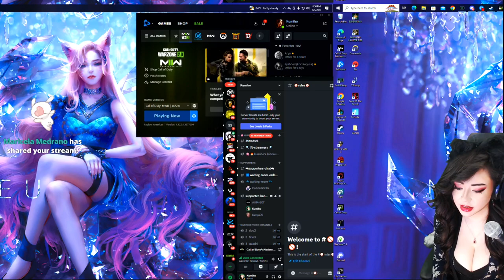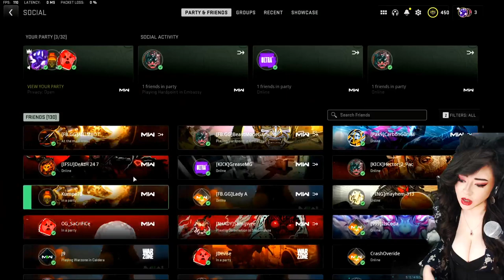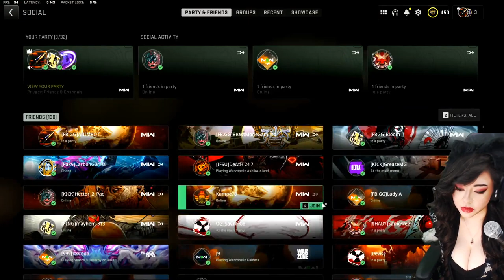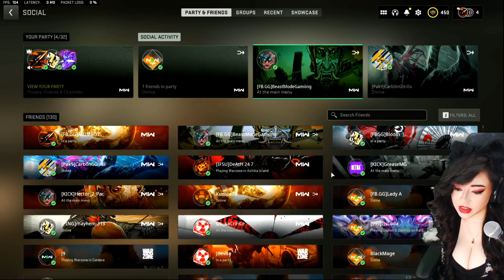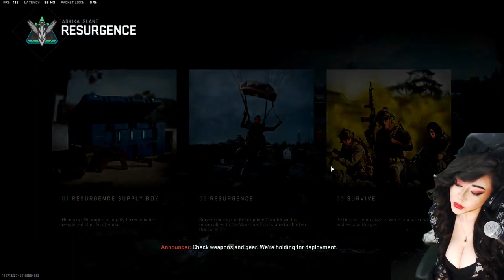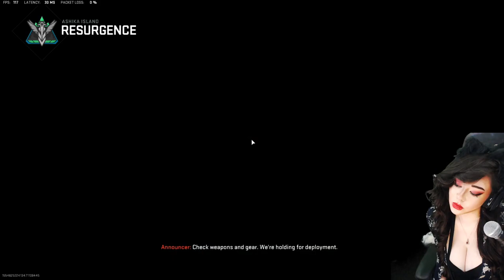Celebrate with me! Celebrating two years partnership